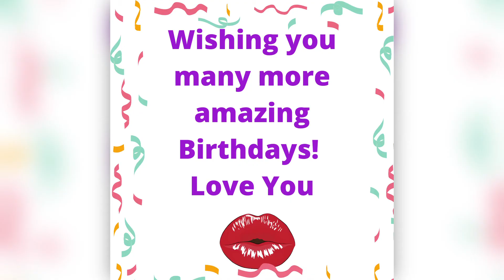Help me wish Alex Happy Birthday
This month is Alex's Birthday.We had a big party planned but the world had other plans. Alex is usually pretty laid back when it comes to celebrating his Birthday(unlike myself I celebrate the entire monht) but he was understandably bummed this year. I wanted to make this video for him as a  memory of this time. Also we ARE celebrating the entire month even if we are at home.

Instagram.com/Socialcouplepreneur
Twitter.com/Socialcouple